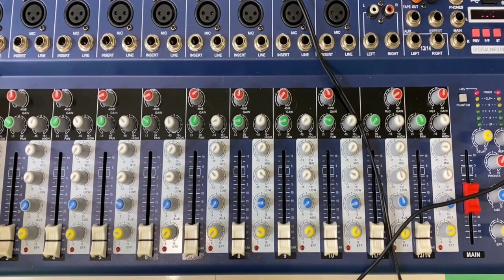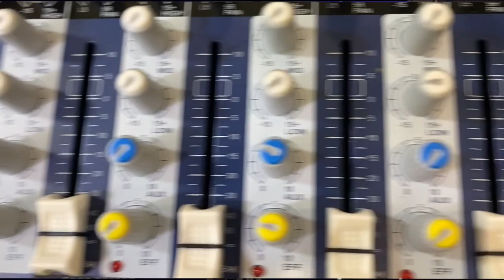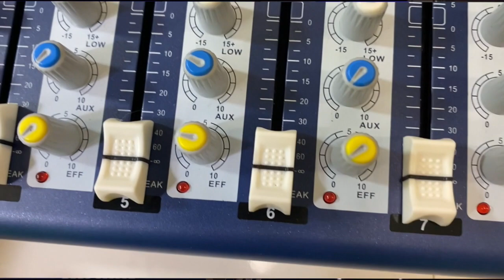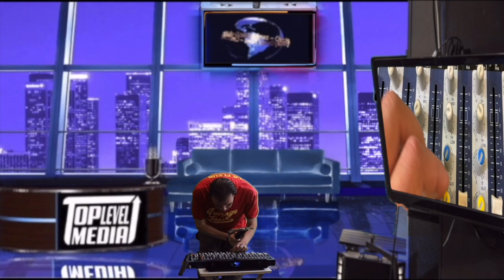Review of The ARVOMIC Professional Audio Mixer,Recording DJ Stage Karaoke Music Overview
In today's video I reviewed the ARVOMIC Professional Audio Mixer,  based on My personal opinion  price, features, durability, performance and more. When it comes to blending some sounds together to create beautiful masterpieces for others (and yourself, of course) to enjoy, grabbing a solid audio mixer will always be a wise investment. Link Here to check it out !